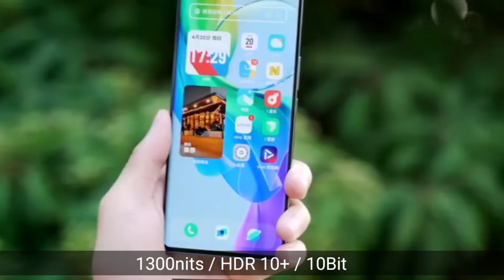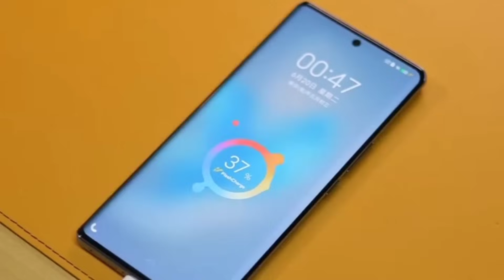Vivo V29 5G Unboxing & Full Review | Vivo V29 Price & Launch Date in India